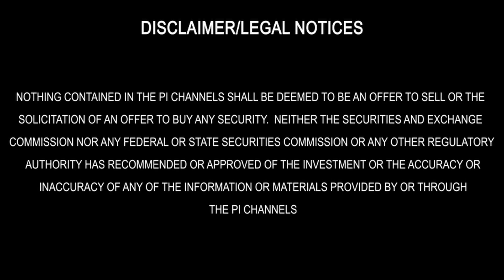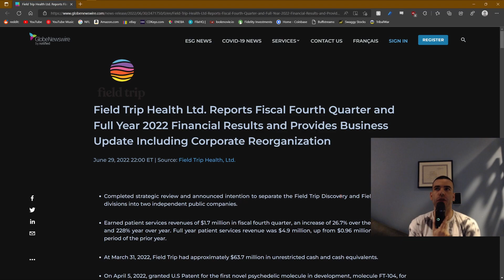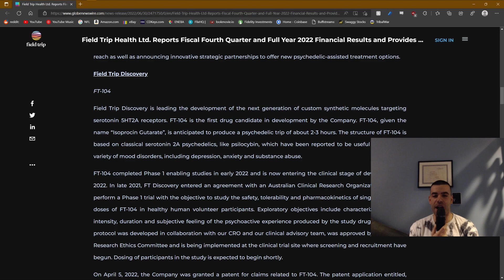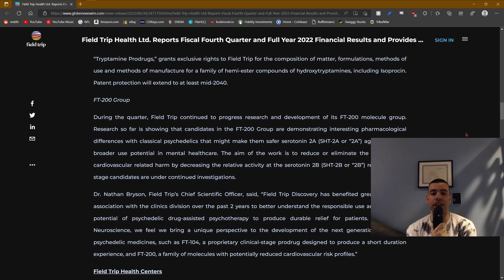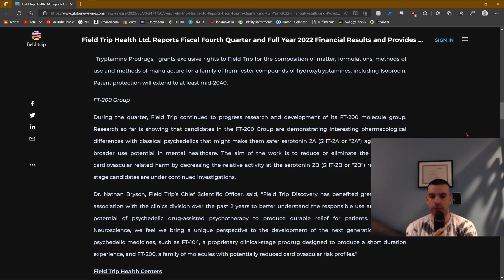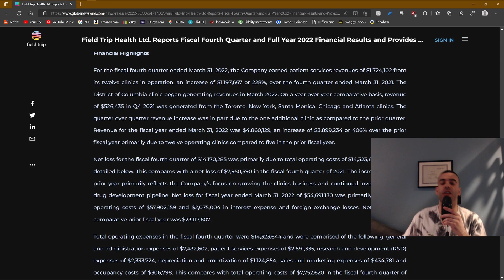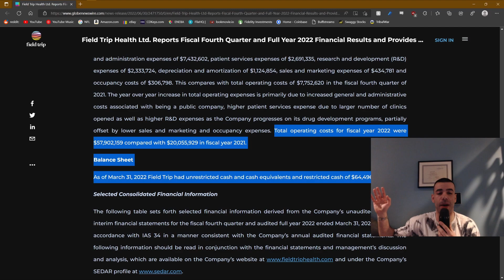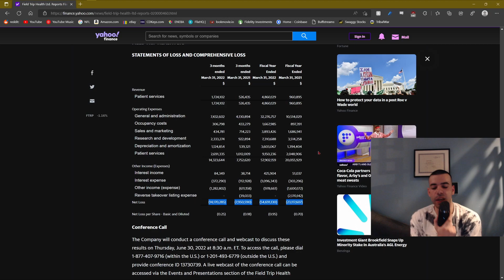PRO: Bullish vs Bearish: Field Trip's Full Year 2022 Fiscal/Pipeline Analysis | Psychedelic Invest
In this episode of Bullish vs Bearish Adam shares his feelings regarding Field Trip Health's fiscal year 2022 financial results and pipeline highlights.  Has Adam maintained his bullish outlook on Field Trip after breaking down the company's most recent earnings report? Tune in and find out.